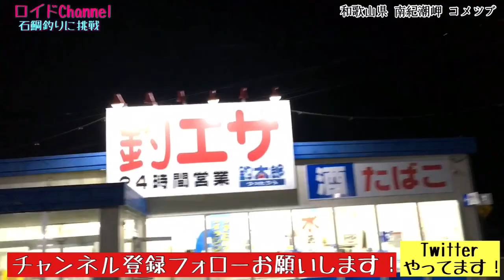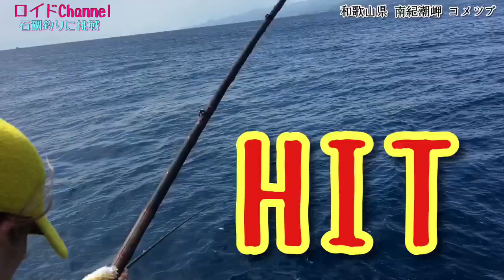激流の名礁コメツブ【石鯛釣り】潮岬で磯釣り初挑戦！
東北ラーメンの旅 Part, 3 青森県八戸市 大野屋食堂 しおで 宝来食堂 みなと食堂 サバの駅 八戸沖前さば 中華そば

神技！いつもびっくりするよ！【がんちゃん】お好み焼きの名店に感動！【飯テロ】広島県

これがNO,1ラーメンの味【飯田商店】神奈川屈指の完璧醤油らーめん【飯テロ】中華そば

フラメンコ音楽のユニット「フラメンコロイド」のチャンネルです。

毎年、全国ツアーを開催し、湘南を拠点に日本全国各地、ここ最近では海外公演もあり、年間150以上の公演を行っています。

ライブの合間に各地の名所や名店を巡ったりするのがメンバーの楽しみです。

「こんな所に行ってほしい」
「こんなことやってほしい」など…

出来る限り、やってみたいと思います！

これからもどんどん動画をUPしていきたいと思いますので、暖かく見守ってください！

/flamenkoroid   /satoshimatsumura.meloncito

satoshimeloncito     flamenkoroid